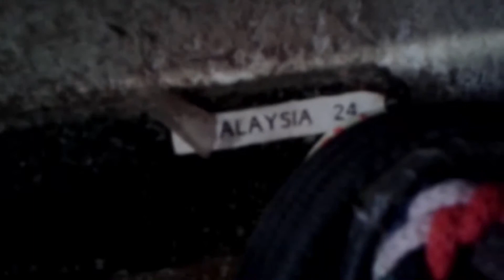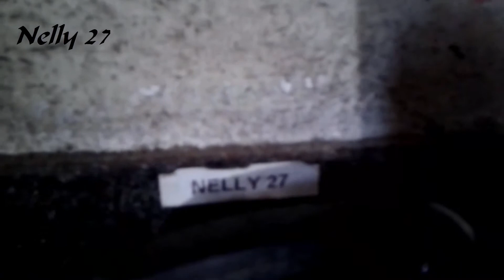Hötzenhof die zweite! Die Schulpferde-Namen || Lirael(Nessa)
Hier ein paar Einblicke von Heute
2 Oktober 2015